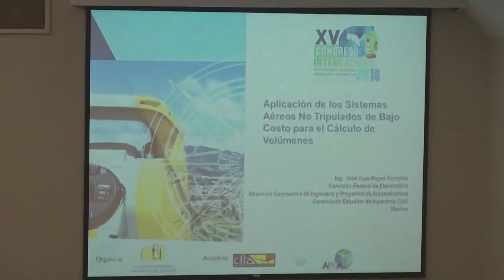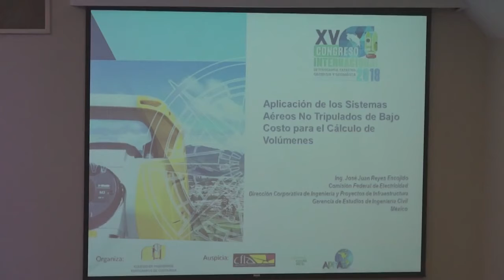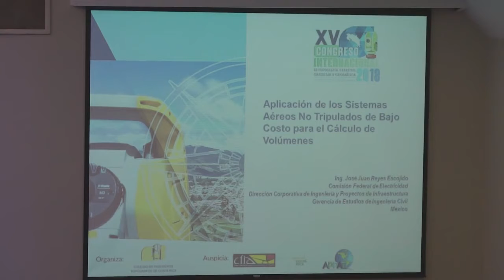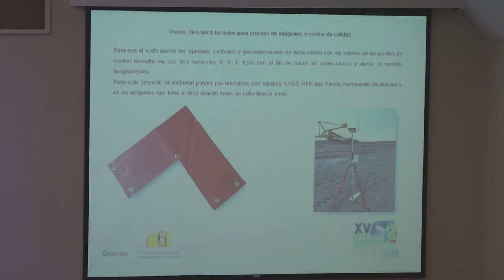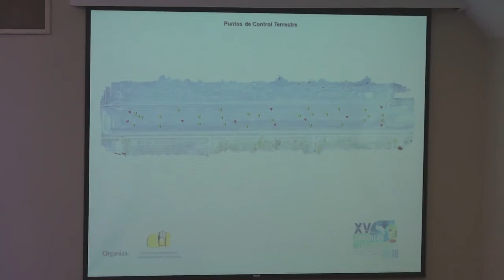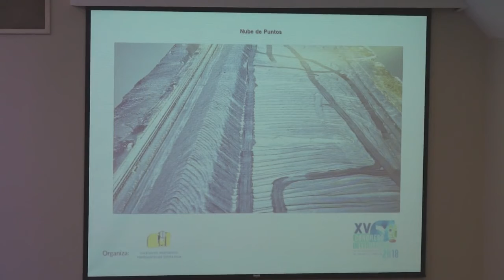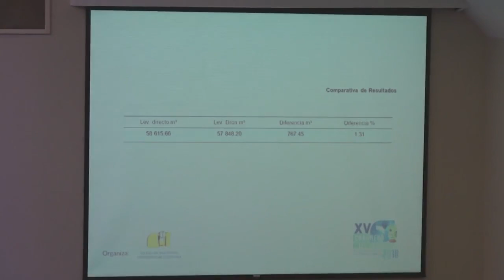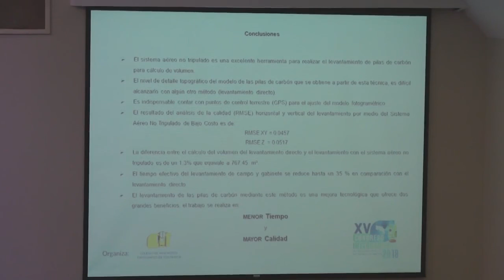'Aplicación de los Sistemas Aéreos no Tripulados de Bajo Costo para el Cálculo de Volúmenes'